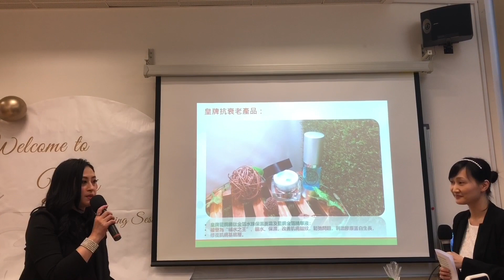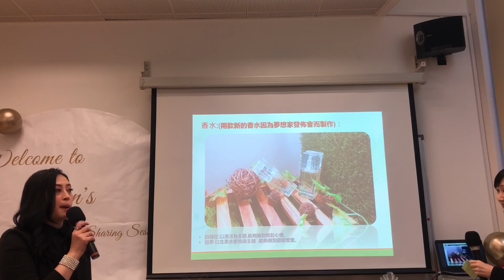CW Handmade - Yan's Experience Sharing Session ♥ Eiko